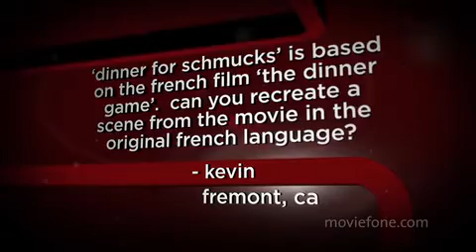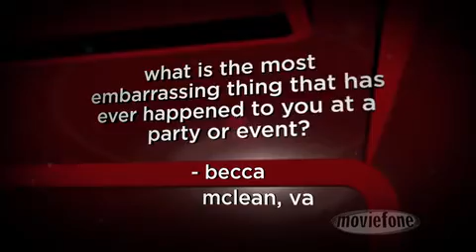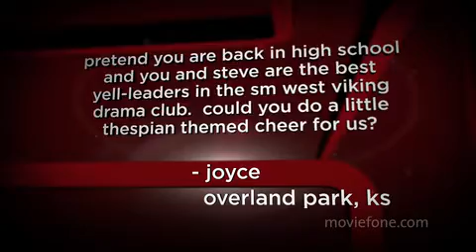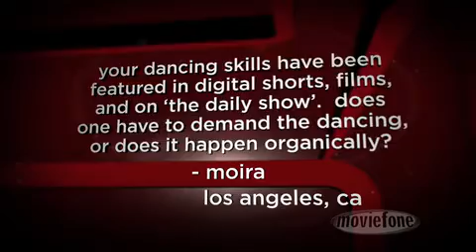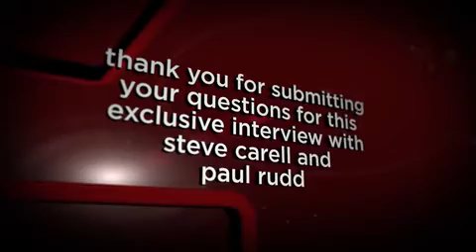'Dinner for Schmucks' - Unscripted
'Dinner for Schmucks' co-stars Steve Carell and Paul Rudd  stopped by our studio to give us one of the most hilarious interviews in recent history, showing off their many skills including French interpretation, thespian-themed cheers and the fine art of face dancing.

The two stars live up to the "schmuck" moniker with a barrage of obnoxious antics. If Paul's faux French scene or Steve's embarrassing Little League story don't make you crack a smile, the "maudlin face dance" and its antidote "happy face dance" are sure to leave you laughing. If that's not enough, keep watching as Paul learns the high price of comedy after his repeated drinking gag backfires leaving him feeling waterlogged by the end of the show. (What, no spit take?)